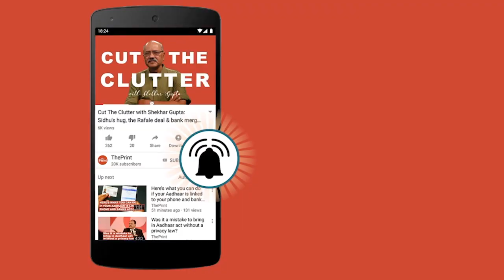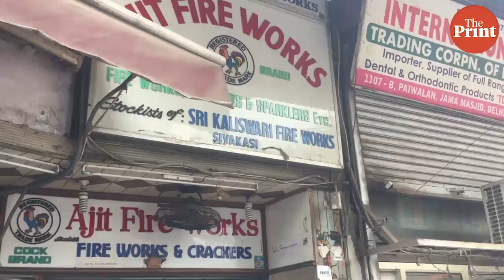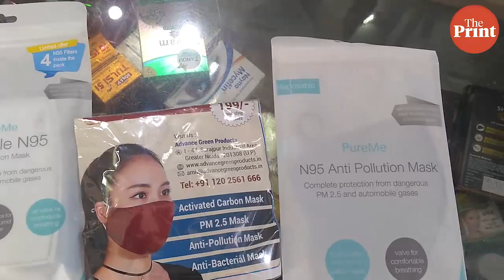The horrifying gas chamber that is Delhi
A blanket of smog cover Delhi on Monday and the air quality reached hazardous levels as locals were left gasping for fresh air. PM 2.5 levels reached as high as 644, which is 20 times over the limit prescribe by the WHO. Locals have complained about congestion and respiratory problems due to failing air quality. With Delhi’s air quality expected to deteriorate further post Diwali, several schools have started taking precautionary measures.
The Supreme Court recently implemented a partial ban on firecrackers, but how far will the ban help control the air quality in the capital?